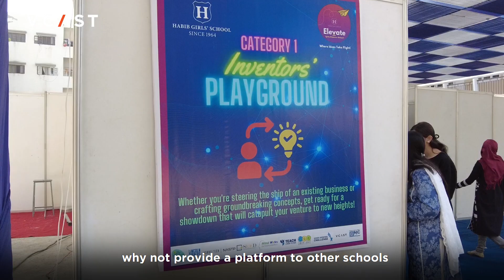Elevate: Nurturing Future Entrepreneurs at Habib Girls' School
"Just give an opportunity to a girl in Pakistan and she is going to surprise you."

Earlier this year, the @HabibGirlsSchoolOfficial hosted Elevate - a first-of-its kind entrepreneurial exhibition to support and showcase the entrepreneurial ambitions of its students, and beyond.

The event welcomed participants from multiple schools across Karachi, who exhibited their businesses and practiced pitching them to investors.

The event and its future editions are poised to inculcate the spirit of entrepreneurship in young girls across the city, giving them the confidence they need to chase their dreams.